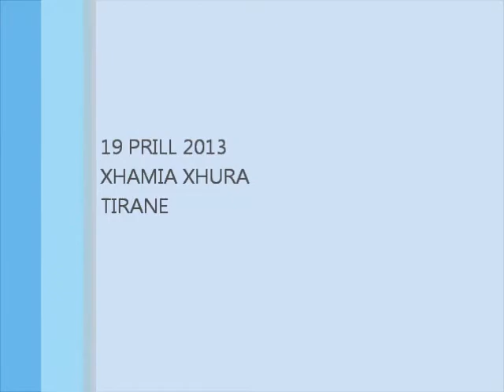Hutbe - Përkushtimi i Fëmisë ndaj Prindit Hoxhë Bilal Teqja 19 Prill 2013 Xhamia Xhura